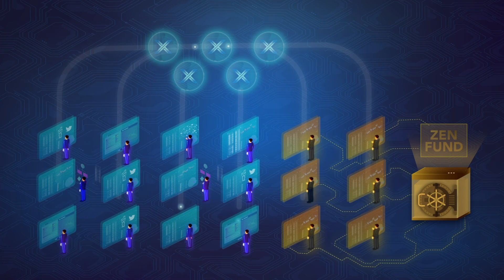Cryzen Algorithmic Trading Platform - Official Intro Video